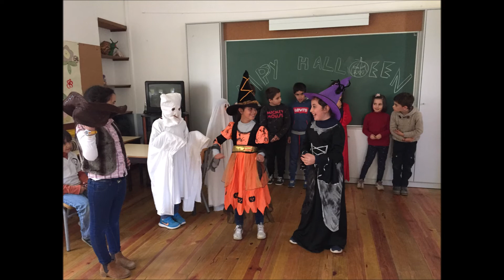Halloween EB JI Freiriz